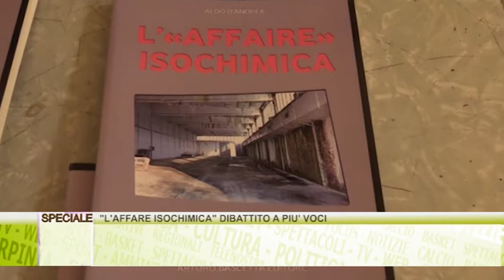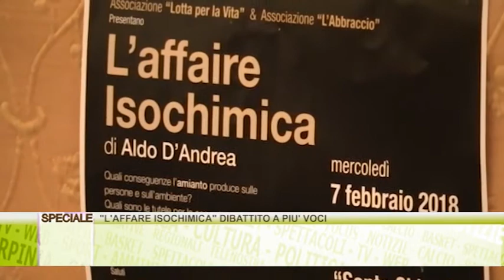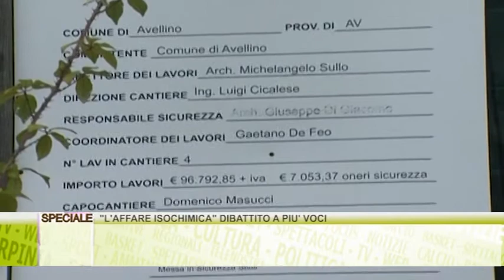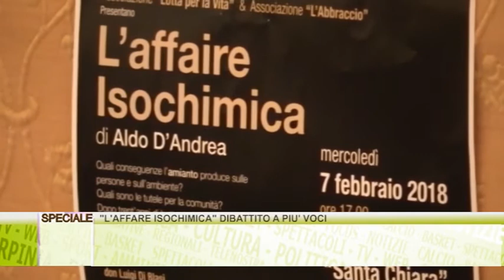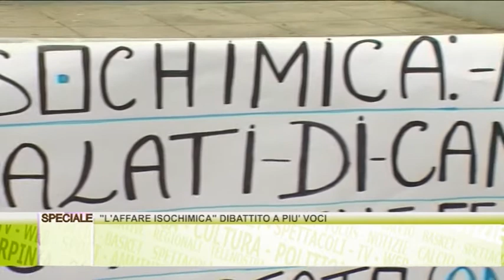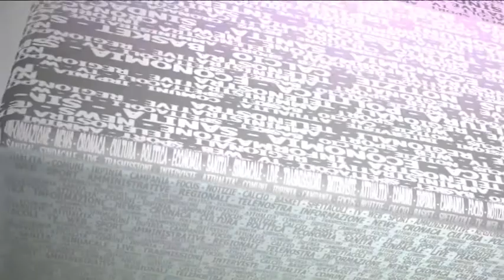Speciale Isochimica. Le denunce dell'Ispettorato del Lavoro ascoltate solo 30 anni dopo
Presentato a Borgo Ferrovia il libro del Dott. Aldo D'Andrea "L'affare Isochimica". Su iniziativa delle associazioni Lotta per la vita e L'abbraccio, la presentazione del volume, è stata l'occasione per dar vita ad un dibattito a più voci. Il confronto ha fatto emergere ulteriori particolari, di uno scandalo senza fine.
Forte e grave quanto denunciato dall'ex direttore dell'ispettorato del lavoro.